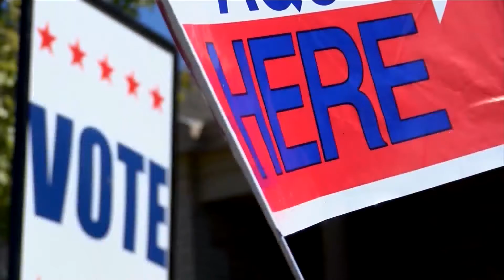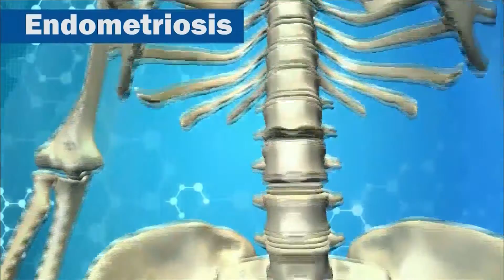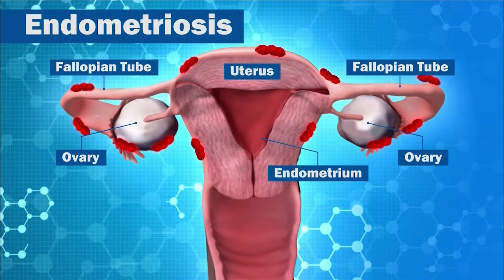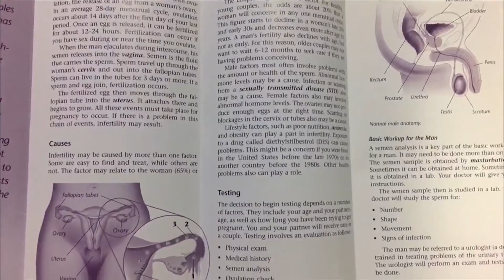KOLR10 News at 10 Aug. 26